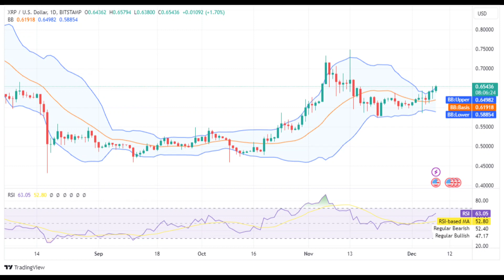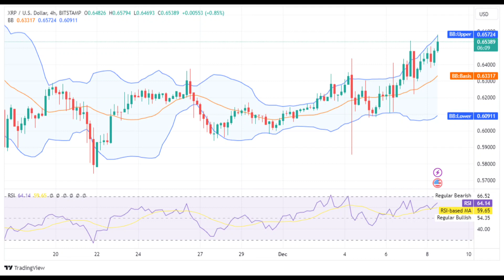Ripple(XRP) Coin Price Prediction 2023/Ripple(XRP)Coin News Today/Ripple(XRP)Coin Technical Analysis